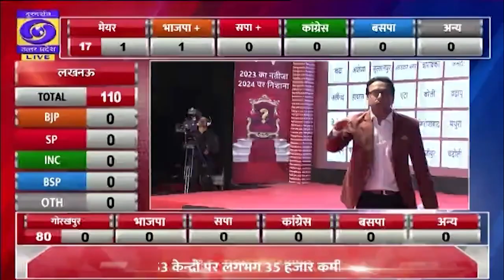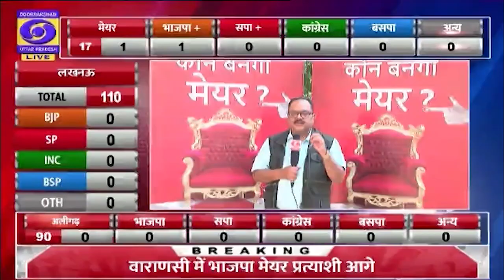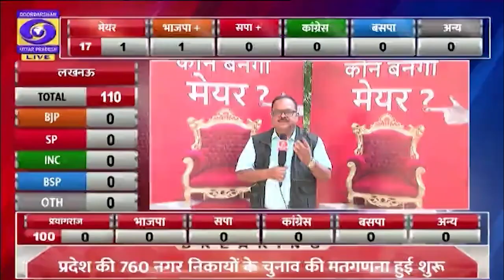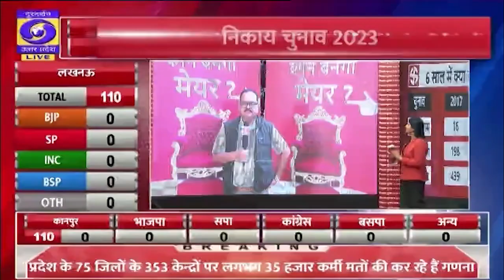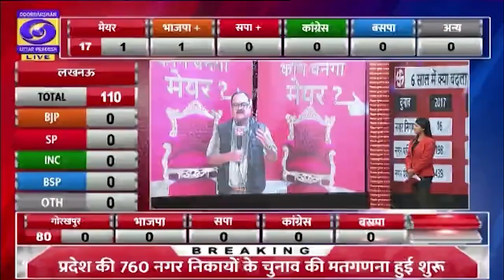Nikay Chunav में क्या है राजनीतिक मुद्दे ?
दो चरणों में सम्पन्न हुए उत्तर प्रदेश के नगर निकाय चुनाव की मतगणना आज
 उत्तर प्रदेश में 18 मंडलों के 75 जिलों में हुआ था मतदान

निकाय चुनाव 2023 मतगणना पर स्पेशल प्रोग्राम
जाने पल पल का हाल .

सब कुछ सिर्फ डीडी न्यूज यूपी पर

हमारे संवाददाता आशुतोष शुक्ला के साथ